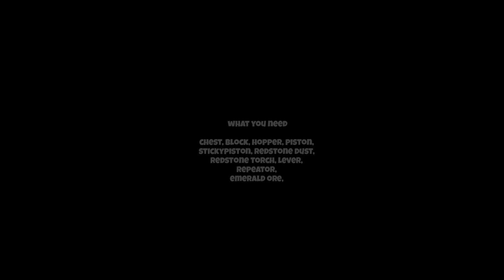Minecraft 1.20 : Easy {Emerald Duper Farm} || Tutorial For (Java/Bedrock/MCPE/PS4/XBOX/Windows10)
Hey Guys, Hey Guys,
I’m playing a lot of PC  games like as Mortal Kombat X,  Just Cause 3 and  Mobile games Valorant , MINECRAFT etc.

JC Playz, OinkOink, BBlock, Shulkercraft,Gorillo Etc

Thumbnail source by Rediscover Redstone

music provider by

►Respect Moderators.

how to make a automatic emerald farm in minecraft

✿ About Scorpion